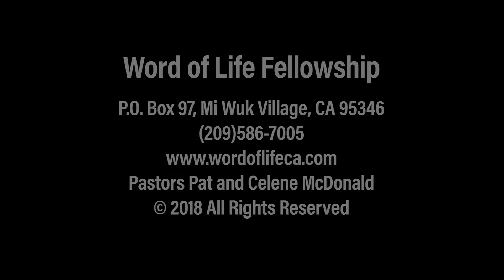The Joyful Sounds of Christmas 2018 "The Greatest Story Ever Told"